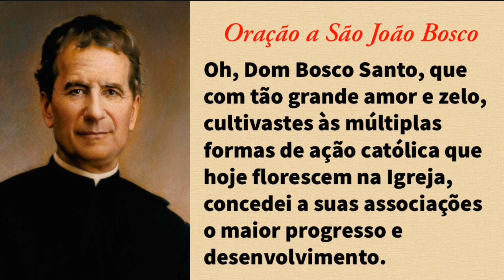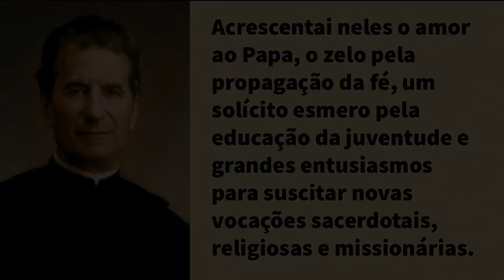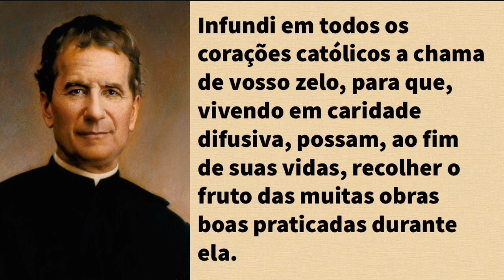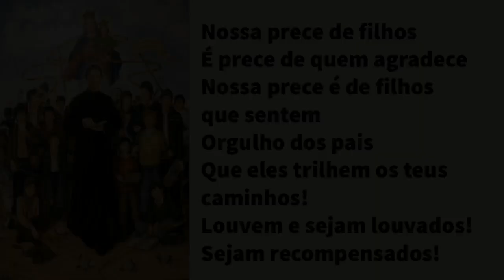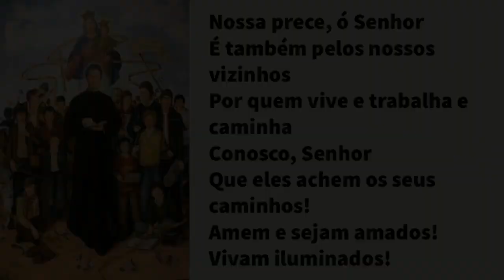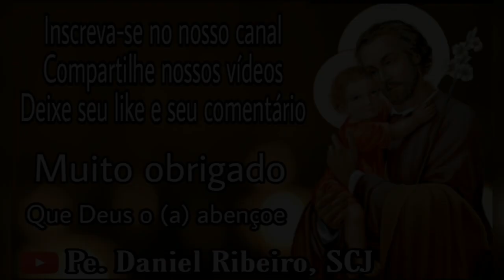NOVENA A DOM BOSCO - 9º DIA